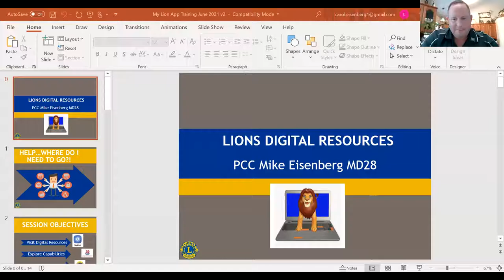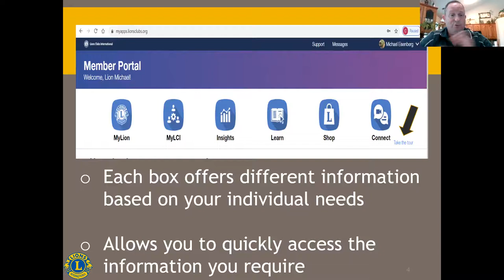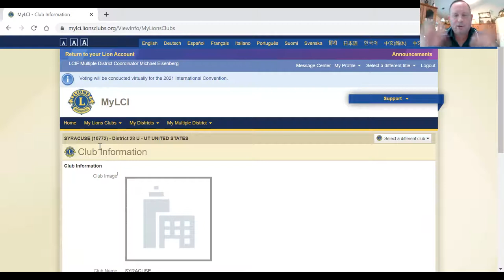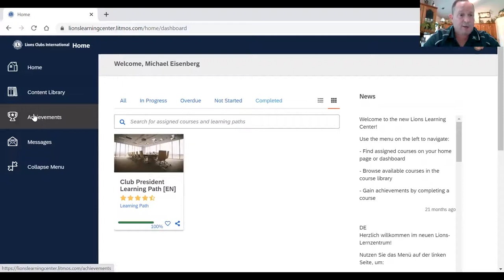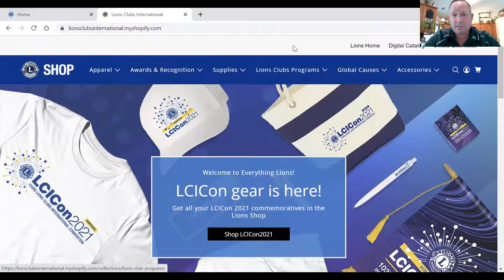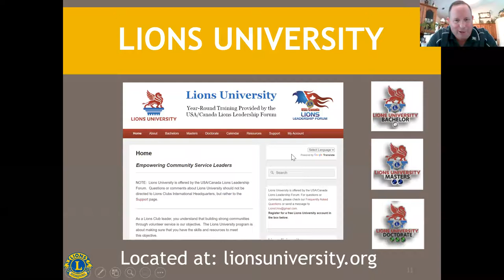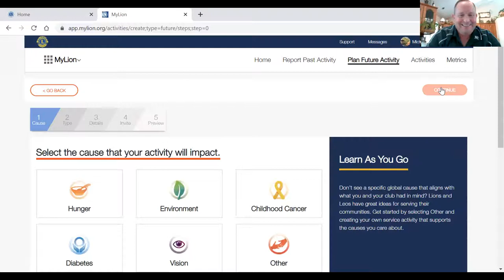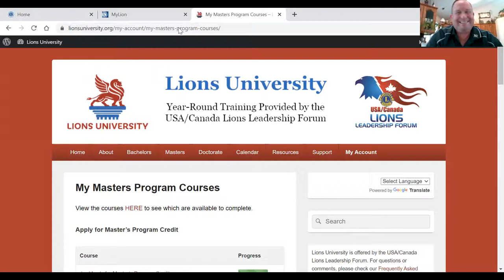Virtual Leadership Refresher: Digital Resources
Annual club officer knowledge refresher for District 16N, 16J & 16L

Digital Resources for Club officers
Presenter: PCC Mike Eisenberg